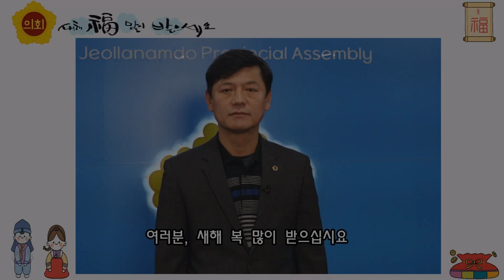2023년 설 명절 새해 인사 '이현창 의원' (안전건설소방위원회)